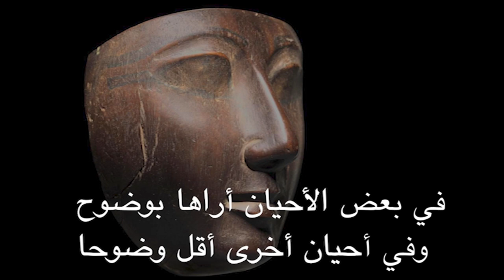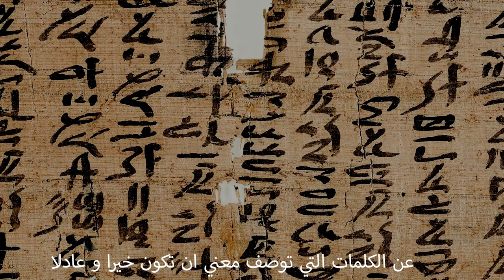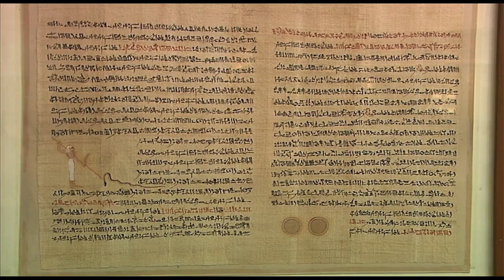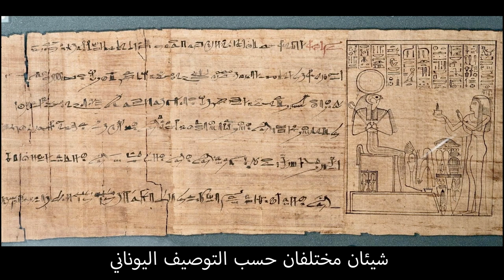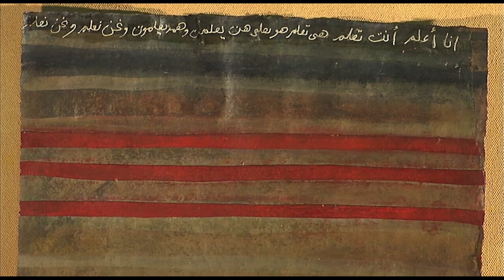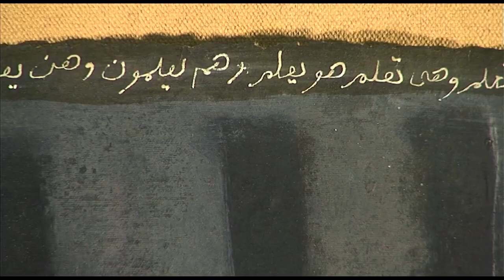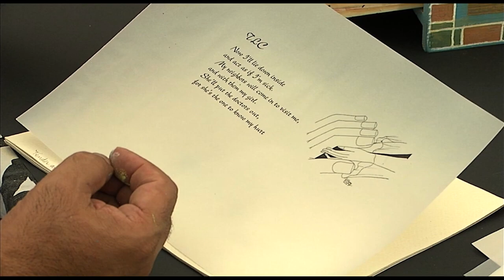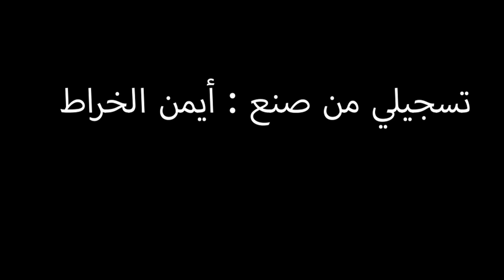الفن المصري، قديم و حتي الأن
محاولة لفهم الدافع الذي تسبب في صنع الفن لدي المصريين القدماء زاعما أنه مبدأ "الماعت" : التناغم و التوازن و العدل، و الدافع لدي المعاصرين من الفنانين المصريين الذين يعتقدون  تماما في إمتدادهم لمنظومة الفكر و المبادئ التي اتسم بها الفن المصري القديم في صنع الفن الي اليوم.